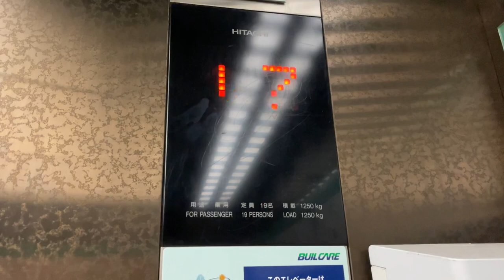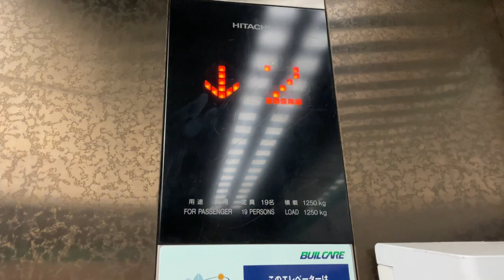［積載量］札幌市中央区内某ビルのエレベーター part161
ビルエース世代から更新されていると思います。

メーカー : 日立製
用途：乗用
定員：19名
積載：1250kg
到着音：あり
アナウンス：なし
車いす操作盤：なし
設置台数 : 2
機種：アーバンエース
方式：ロープ式